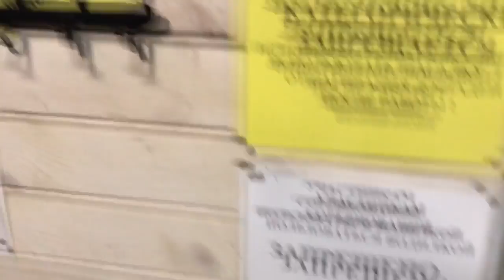VLOG: Кубок Академии Конного Спорта, 31-6 ноября, 2016/7 часть